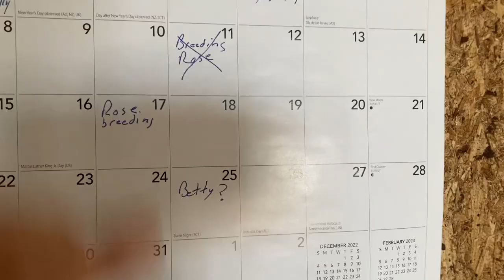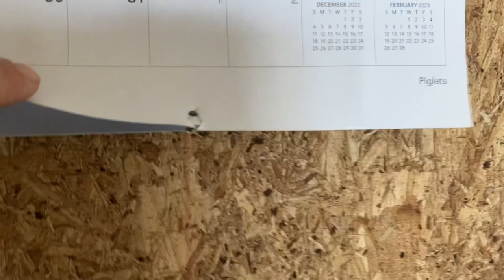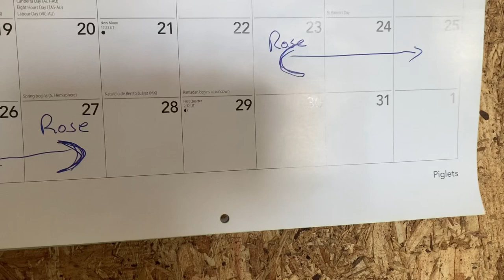Breeding Rabbits and my mistakes.